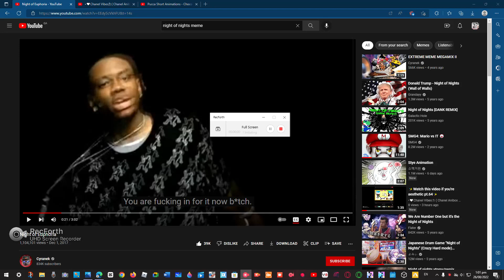✨Watch this video if you're aesthetic pt.66✨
✨Aesthetic Warning! TW: Softie✨